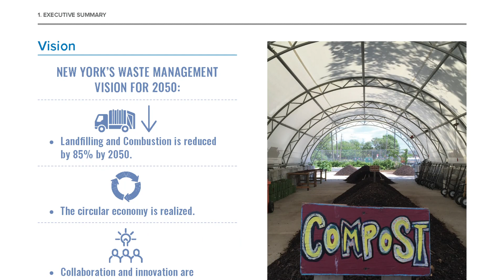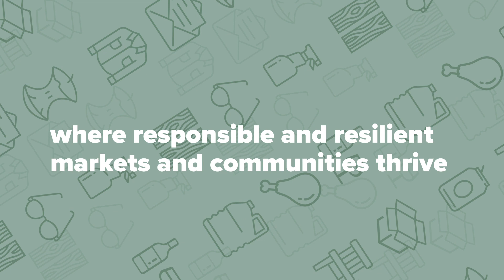New York State Solid Waste Management Plan: Building the Circular Economy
To protect communities and mitigate the effects of climate change, the New York State Solid Waste Management Plan builds upon sustained efforts to reduce waste and advance the state's transition to a circular economy, helping to change New Yorkers' understanding of waste and their relationship to it.

The Plan sets forth six major Focus Areas with goals and action items to move the circular economy and materials management industry forward in New York State:

    Waste Reduction and Reuse
    Recycling and Recycling Market Development and Resiliency
    Product Stewardship and Extended Producer Responsibility
    Organics Reduction and Recycling
    Toxics Reduction in Products
    Advanced Design and Operation of Solid Waste Management Facilities and Related Activities